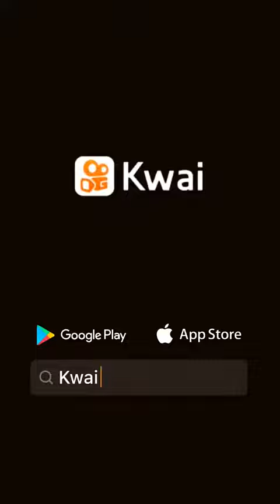O FENÔMENO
Uma das lendas do futebol!